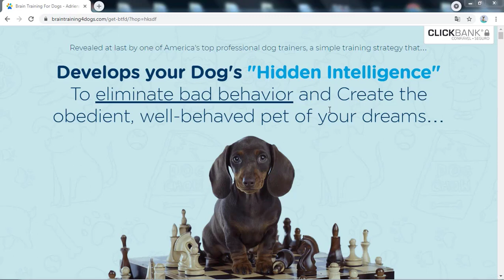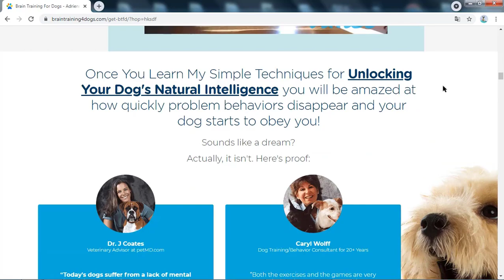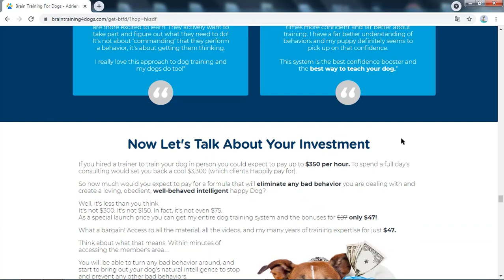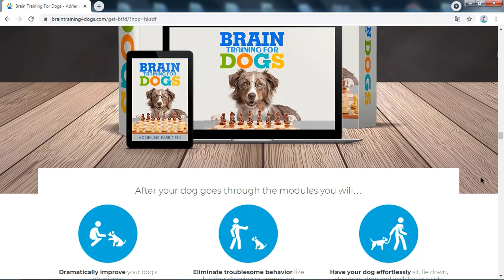Brain Training For Dogs All You Need To Know ! Does Brain Training For Dogs Sincere Review !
What Is Brain Training for Dogs ?

Brain Training for Dogs, aka BrainTraining4dogs, is an online course for training your dogs to become more obedient. This course eliminates aggressive behavior and makes your pet more responsive to your commands with the right mental stimulation and instruction.

This course also covers hyperactivity, impulse control, and excessive barking problems, among many others.

teaching dog to run
When dogs are bored, they tend to act out in common ways, ranging from anxiety to aggression. Brain training for dogs aims to keep your pet engaged with games, which also calms his mental and physical energy.

Why Do You Need It ?
There are many ways to figure out whether your dog needs training.

You should consider taking Brain Training for Dogs if your dog is doing any of the following:

- Doesn’t listen to your commands
- Is aggressive
- Barks incessantly
- Pulls on the leash
- Chews on things he shouldn’t
- Jumps on other people
- Jumps on you even when not asked for
- Gets overly excited
- Whines constantly
- Has a fear of certain sounds
- Gets anxious frequently

What You Get Inside Brain Training for Dogs ?

I began my relationship with Brain Training for Dogs early in 2017 and since then, Adrienne has made it her mission to keep her course affordable and accessible.

And right now, the course is available for a time fee of $47, plus any taxes. You won't incur any extra monthly fees either.

When I penned my review in early 2017, one of the things I wanted to see (and mentioned in my original review) was an exclusive member's area.

I'm pleased beyond belief to report that Adrienne and her team have retooled the course!  And now, if you're an owner of the course, you have access to an exclusive member's area.

Not only that but now following along with the training is even more simple! Because each step of the course has its own description of what you need to do with a corresponding video.

But now they are offered in a user-friendly member's area.

Brain Training for Dogs Bonuses
As a part of the bonuses, you'll get access to 9 training videos to teach your dog fun tricks that can also be show stoppers!

Use these to show off your abilities as a dog trainer and your dog's amazing brain capacity!

Talk about a confidence boost for both of you!

Here are a few of the tricks…

- Dance
- Shake hands
- Howl
- Speak (Excellent for barky dogs!)
- Rollover (Awesome for grooming requirements)
- Play dead

What's the Cost of Braining Training for Dogs

right now, the course is still selling at $47 once off (with applicable taxes). And that's will all the upgrades and bonuses included – there are zero upsells!

An absolute steal considering what's included and how effective this type of training is. And the amount of information Adrienne provides is hard to rival.

I've had a relationship with Adrienne and her team for going on 4.5 years and they have mentioned that they might start charging monthly.

How does Brain Training for Dogs work ?

This Brain Training Program for Dogs consists of immense information in the form of pdf and video modules.

The instructions provided by this well-structured course are easy to understand. Various troubleshooting guides, demonstration videos are very useful to enhance the mental ability of pets.

Adrienne Farricelli personally renders the required support. So, your dog gets the guidance of a huge experienced person. She deals with the root cause of disturbing attitudes individually.

 Brain Training For Dogs program
Besides, Obedience 101 Training and a huge archive of Adrienne Farricelli render amazing tricks to teach a kelpie and other dogs. I think this is quite impressive, isn’t it?